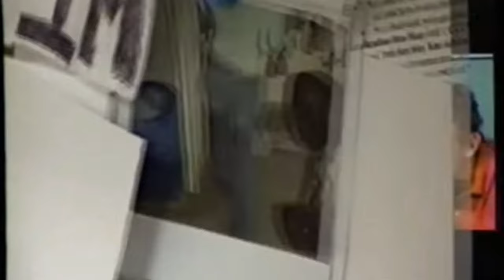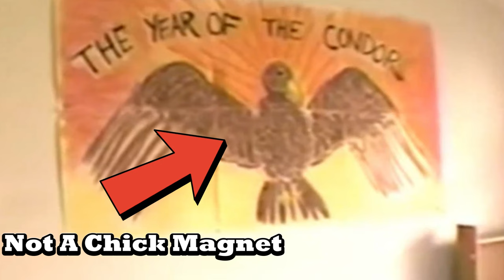Room Raiders: The Show That Fed Off Cringe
Room Raiders was one of the wild MTV shows from the 2000's that left me wondering how it ever existed in the first place. MTV always had weird and unique tv shows. Room Raiders emphasized looking at people's rooms to determine if you were a good match with someone or not. After, you pick the winner based off of the room and take them on a date. What could go wrong? The answer is everything. And boy is this show awkward. No wonder the only show left on MTV is Ridiculousness.

This was my first time watching this show and I thought it was very fun even though it was so cringy.